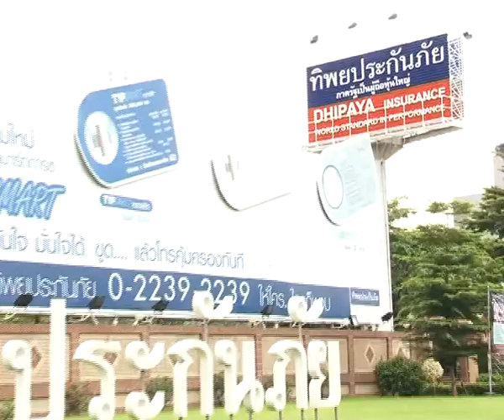EINGEING ทิพยประกันภัย 2 นาที